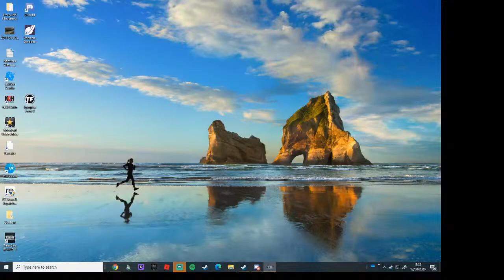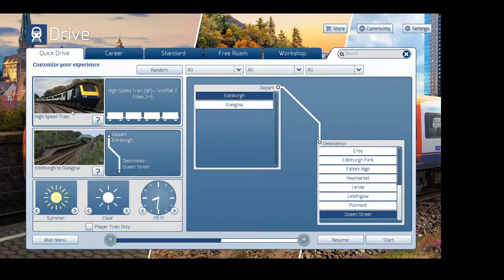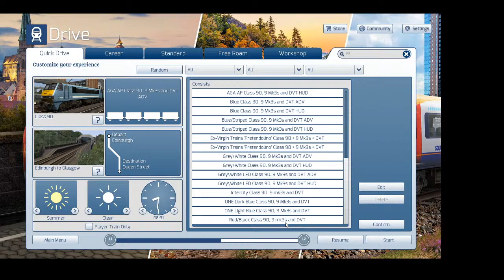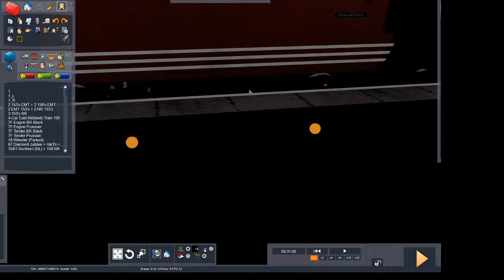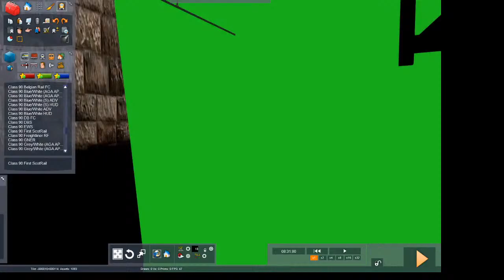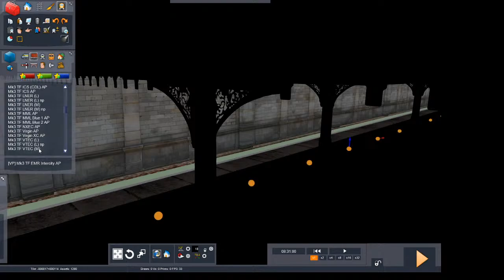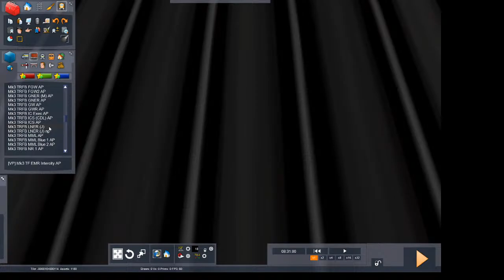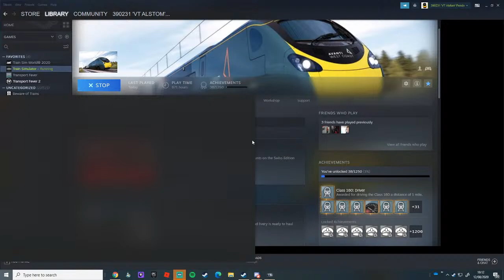Playing Train Simulator